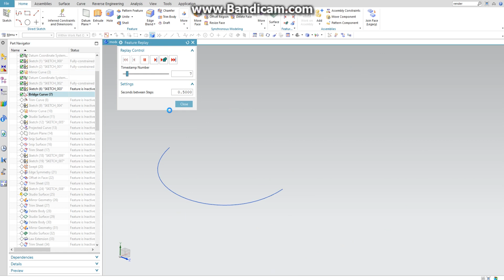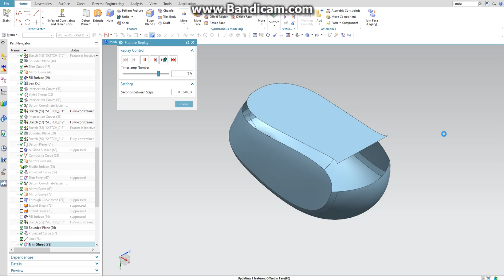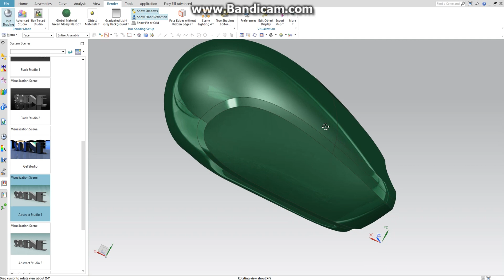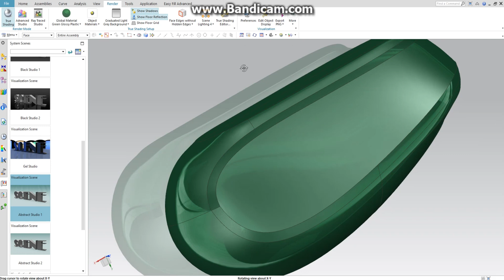NXCAD A-glass modelleme deneme1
A sınıfı bir modelle çeşitli NX takımları kullanılarak denendi. Başarı büyük oranda sağlandı.